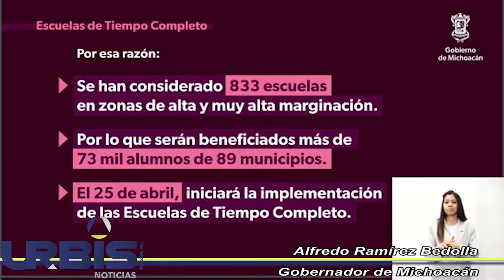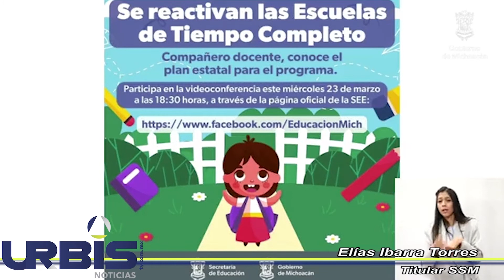Escuelas de Tiempo Completo se reactivarán el 25 de abril: SEE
Hoy en Urbis TV Noticias 23 de marzo de 2022.

1.- Escuelas de Tiempo Completo se reactivarán el 25 de abril: SEE.

2.-Padres de familia exigen claridad en nuevo programa de Escuelas de Tiempo Completo.

3.- Listo  el Seminario de Identidad Docente  Horizontica.

4.- La inconformidad de estudiantes normalistas tiene que ver con la desatención a sus escuelas.

5.- El Colegio de Morelia podría ofertar hasta 300 becas para  que jóvenes morelianos.

6.- Prevé SSM, baja en casos Covid; cuarta ola va “de salida”.